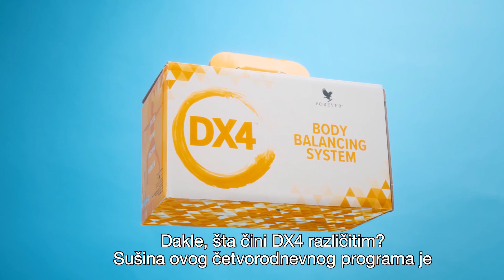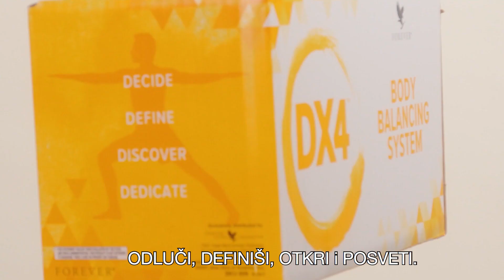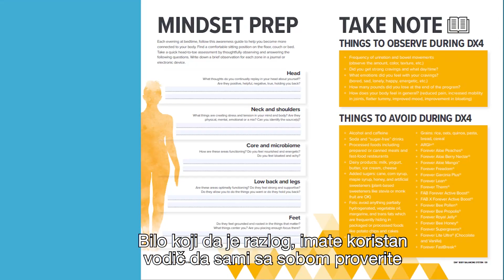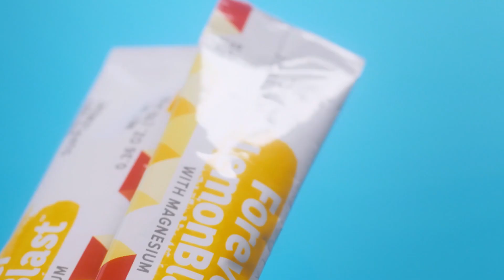Priprema Pozor Promena Intro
Da li ste spremni za učestvovanje u globalnom DX4 izazovu ReadySetReset? Holi Staut, Foreverov potpredsednik za globalni razvoj proizvoda će vas uvesti u priču i dati vam osnovne smernice kako da se pripremite za sutrašnji početak DX4 programa!